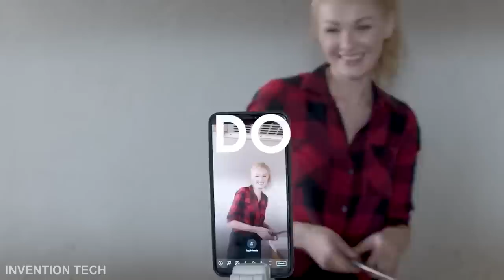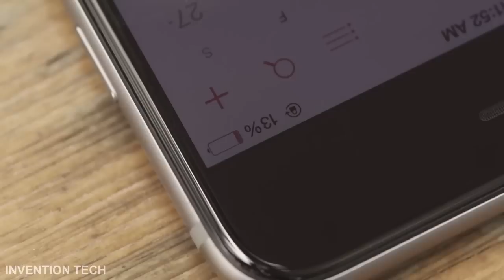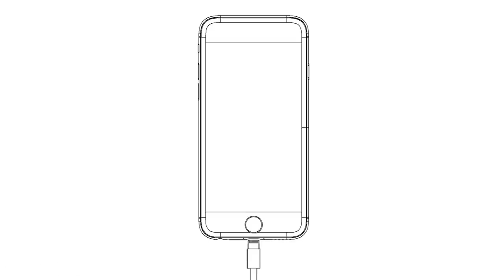13 Cool Smartphone Gadgets Available On Amazon India & Online | Under Rs99, Rs500, Rs1000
13 Cool Smartphone Gadgets Available On Amazon India & Online | Under Rs99, Rs500, Rs1000

Products link

1- super calla Cable -( Rs 430)

2 - Westa Clip

3 - travelamp -(Rs 250 )

4 - Minecraft Redstone Torch USB Wall Charger

5 - Auto Face Tracking Smart Shooting Camera -(Rs 1500)

6 - solar paper charger

7 - multi angle mobile stand - ( Rs 149 )

8 - light cam - (Rs 1180 )

9 - wireless keyboard For Smartphone (Rs1199 )

10 - AtomXS Emergency Phone Charger

11 - wonder cube - (Rs399)

12 - gamesir g5 (Rs 1600)

13 - lintpic 5 in 1 tool -(Rs299)

Mobile Accessories

Great Indian Festival Sale
Shopping On Amazon
Up to 80% off | Home & kitchen
Today's Deals
Minimum 50% off
amazon fashion
Amazon Pay
Under â‚¹400
Routers & hotspots starting â‚¹999
Casual shoes under â‚¹599
Samsung Galaxy M Series | Up to â‚¹1,500 off